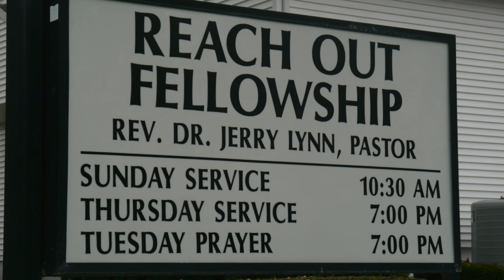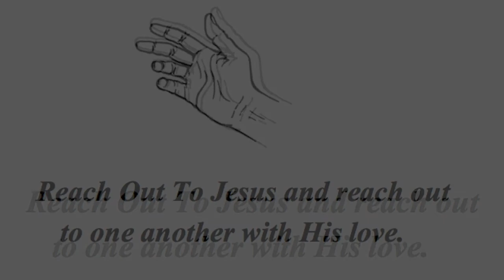Psalm 59 ~ "Unshaken Trust In God"